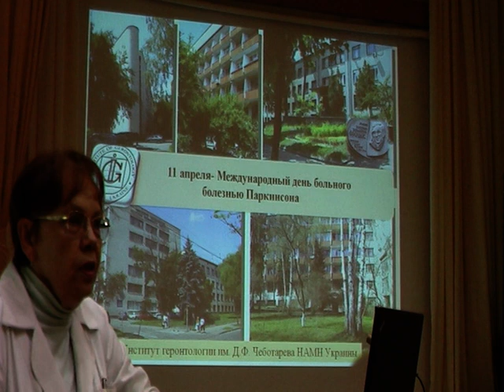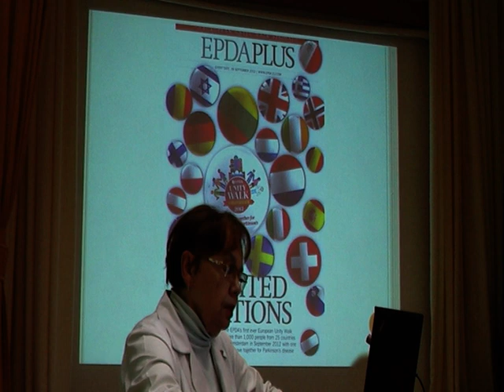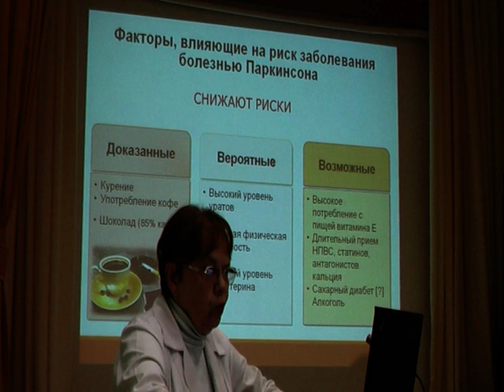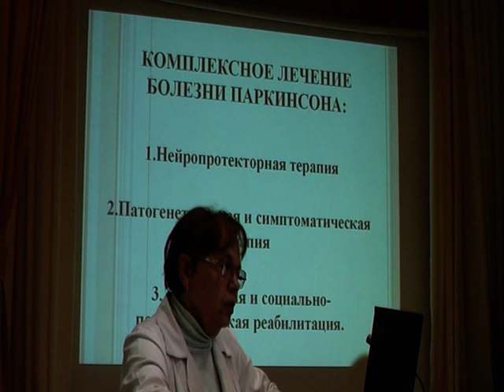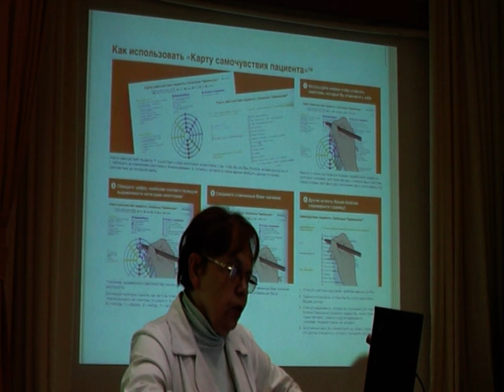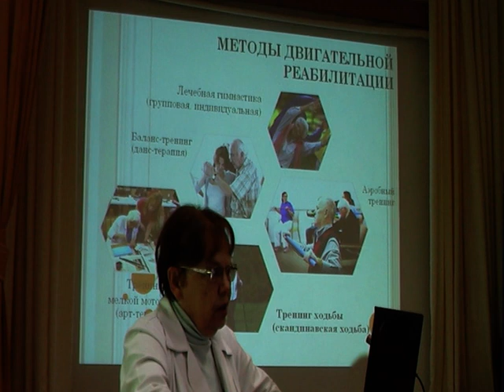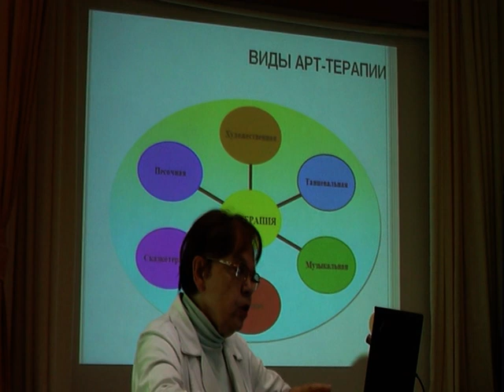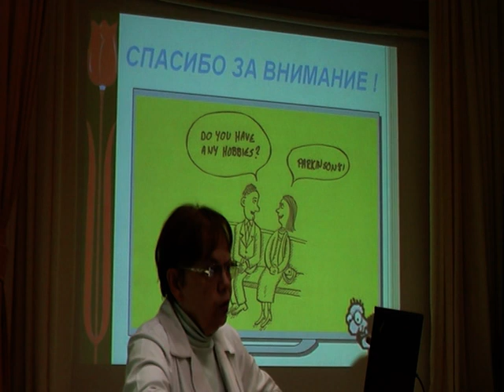Хвороба Паркінсона: жити довго та щасливо реально! (Проф. І.М. Карабань)